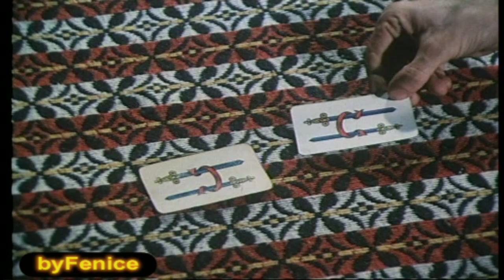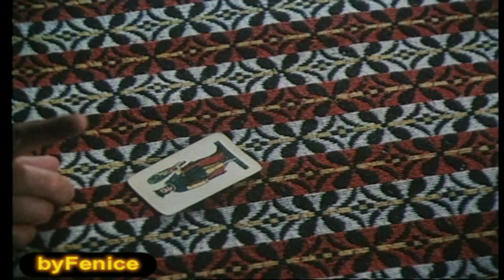Partita a scopa - Bombolo e Nino d'Angelo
Tratto da "Giuro che ti amo" del 1986. Film dai grandi sentimenti come sono quelli di Nino d'Angelo che qui è anche soggettista, regista nonchè interprete e cantante